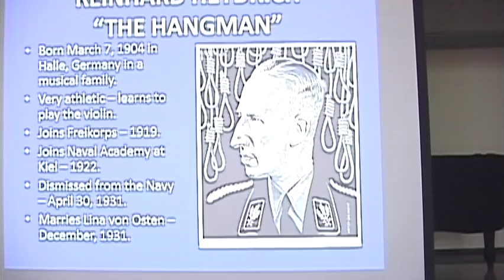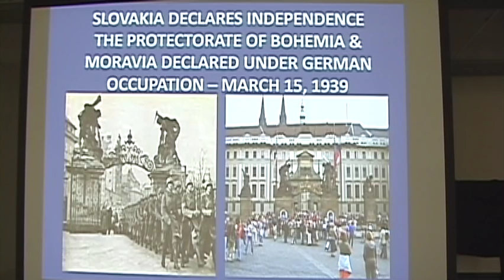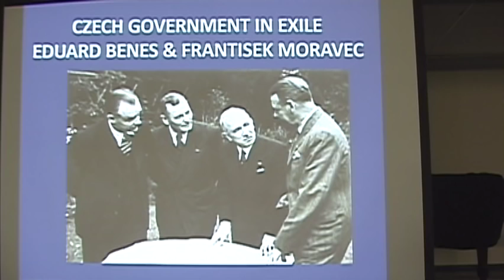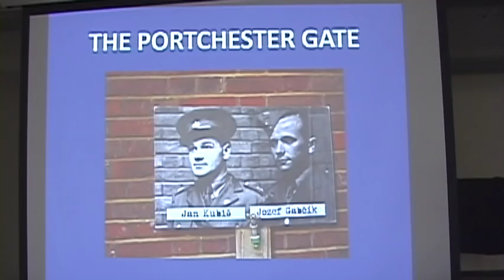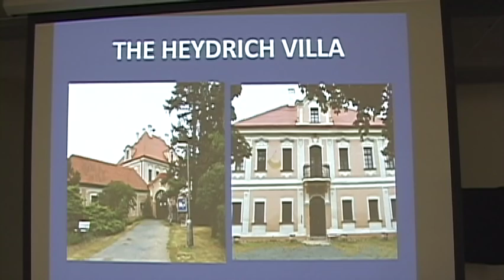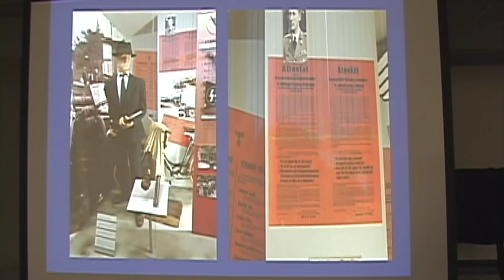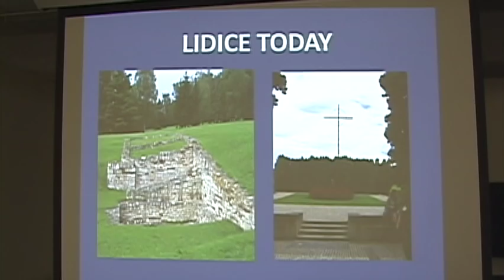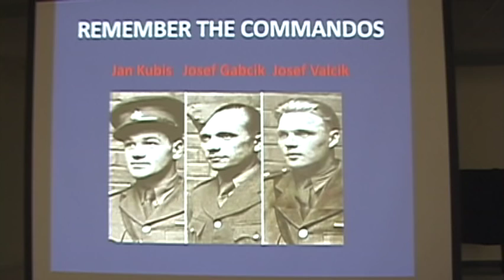Schuber Lecture on JUNE 23rd, 2015 (not 5/23/15 as indicated in video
William "Pat" Schuber discussed the assassination of SS-Obergruppenführer Reinhard Heydrich in Operation Anthropoid. The lecture was presented to Dr. John McLaughlin's NJWWII Book Club at the Millburn Public Library on June 23rd, 2015